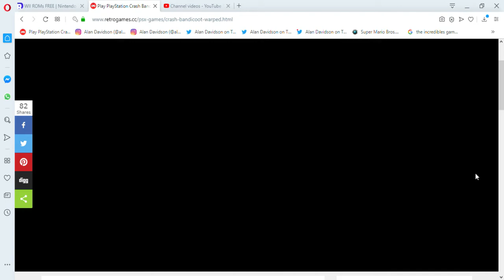Play PlayStation Crash Bandicoot Warped Online in your browser RetroGames cc Opera 2020 04 09